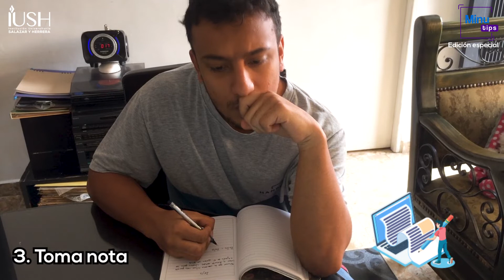Consejos para estudiar de manera virtual | Minutips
¿Alguna vez imaginaste ver tus asignaturas de forma virtual? Quizá no estabas preparado, pero eso no significa que esta experiencia no pueda ser agradable. Hoy en MinuTips, te enseñamos cómo pasarla bien.